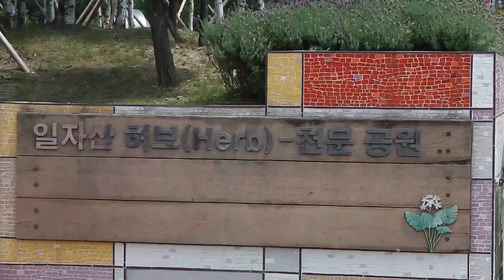다시찾은 허브천문공원 (2)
다시찾은 허브천문공원
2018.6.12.